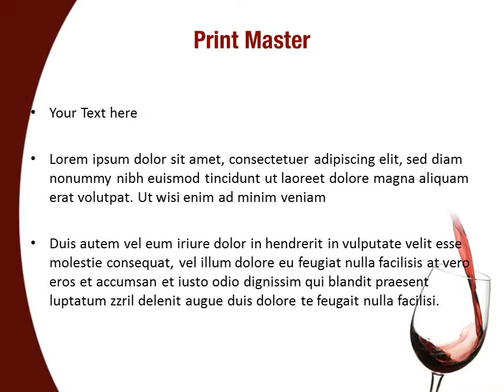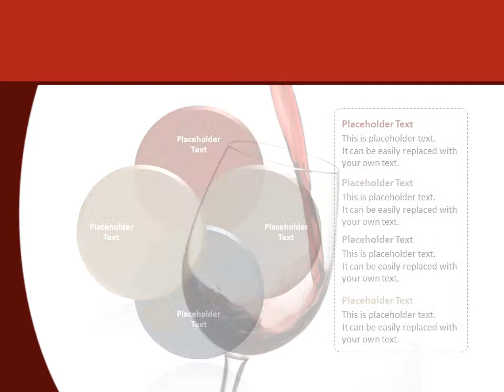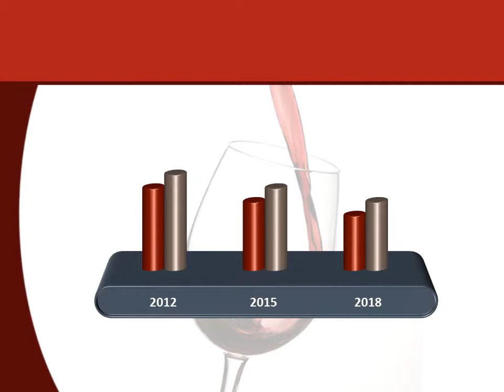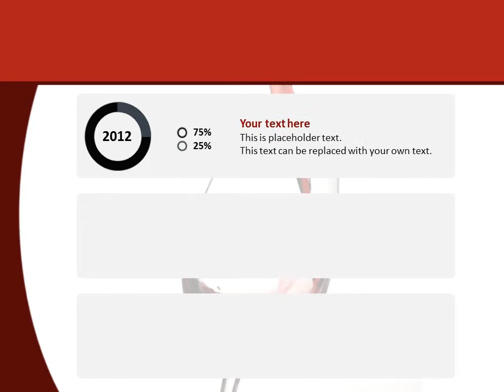Wine Glass PowerPoint Template Backgrounds - DigitalOfficePro #04235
Create amazing presentations with Wine Glass PowerPoint Template and Backgrounds.

Wine Glass PowerPoint templates come with a set of PowerPoint Diagrams, Charts and Shapes. Sizzle your presentation with this professionally designed and fully editable Wine Glass PowerPoint Template. This template is available for instant download on purchase.